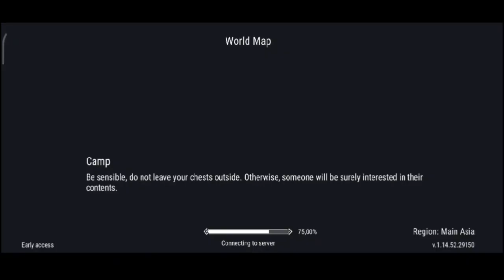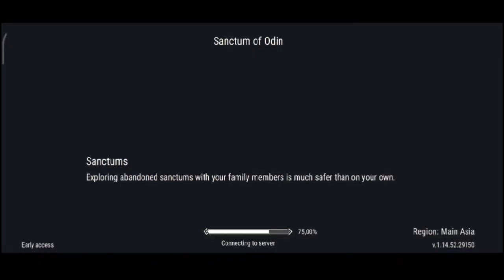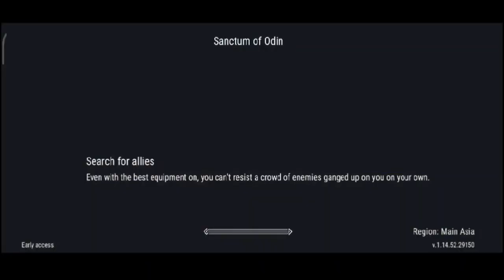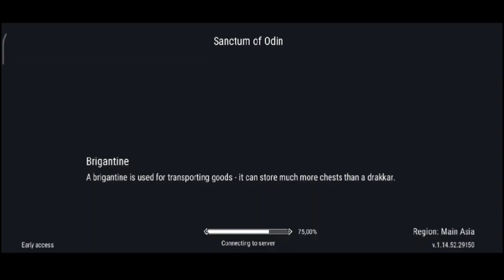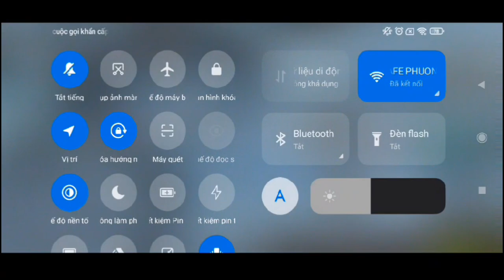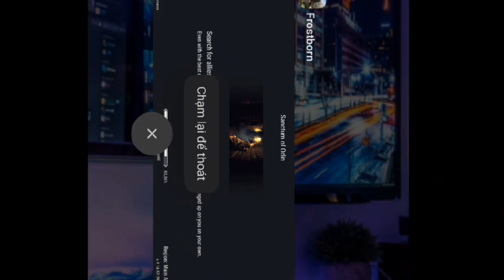how to earn 3900 points in 20 minutes|FrostBorn